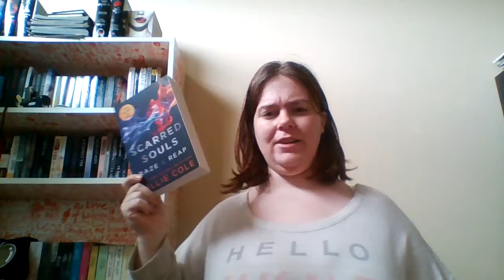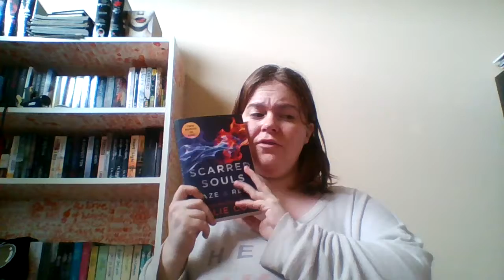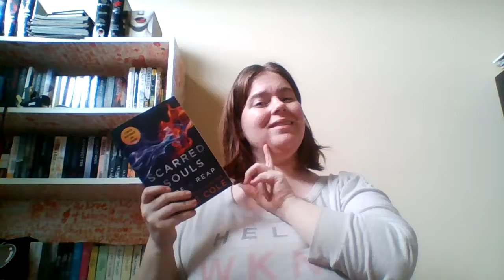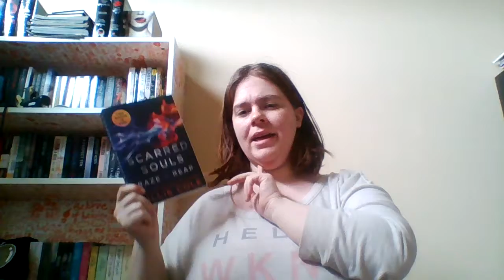August 2016 Weekly Wrap-Up #1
I read 5 books this week!